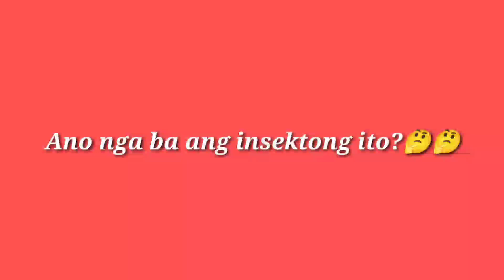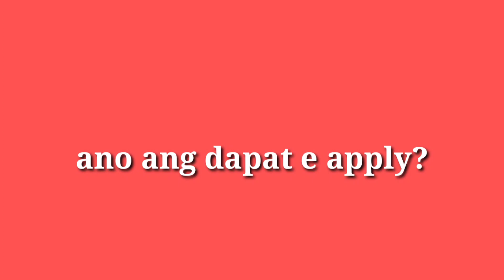Paano controlin ang thrips sa Talongan?🤔🤔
heto na ang short video para mag bigay ng ideya kung paano maiiwasan ang kaliskis sa atong talongan dulot ng TRHIPS